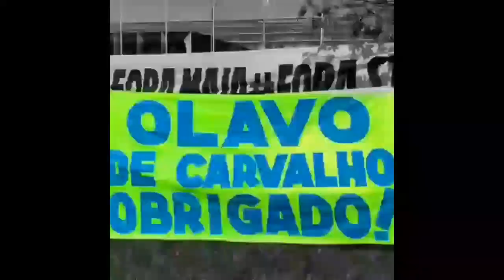Olavo de Carvalho - Minuto de Conhecimento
➡️ Doações Pelo PIX 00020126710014br.gov.bcb.pix01362acd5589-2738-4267-a6b8-c9a29fed97310209SUB MENTE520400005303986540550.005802BR5922CLEITON ALVES DE SOUZA6008BRASILIA62110507Cleiton63045259